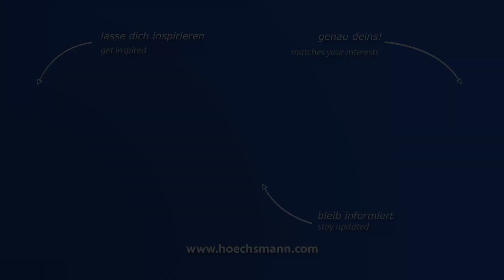FISHER + RÜCKLE OMNIMASTER PLUS (Höchsmann Klipphausen)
FISHER + RÜCKLE Furnier-Längszusammensetzmaschine OMNIMASTER PLUS